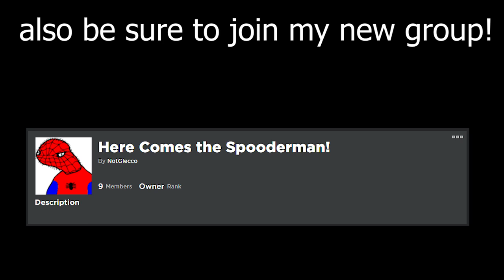[YBA] R63.exe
R63 stands are sus